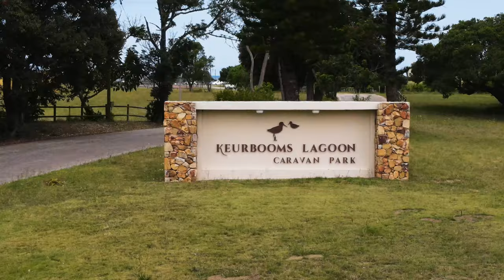Plettenberg Bay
Plettenberg Bay vacation December 2020, exploring the Keurbooms river and Tsitsikamma nature reserve.